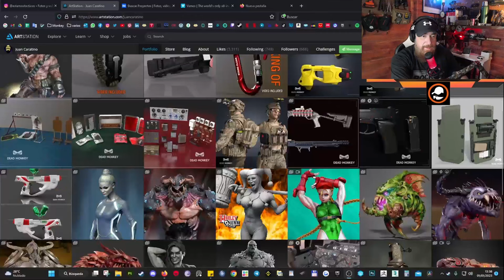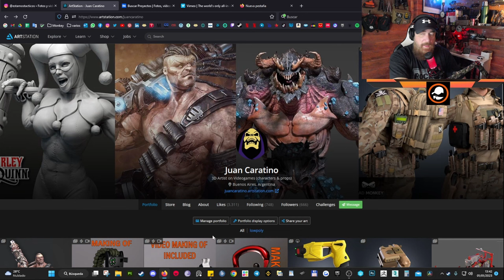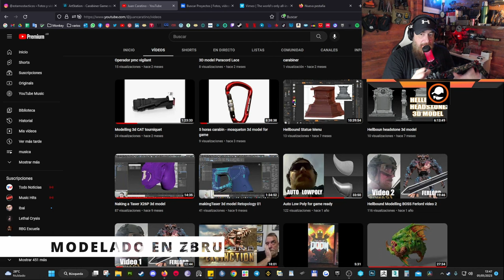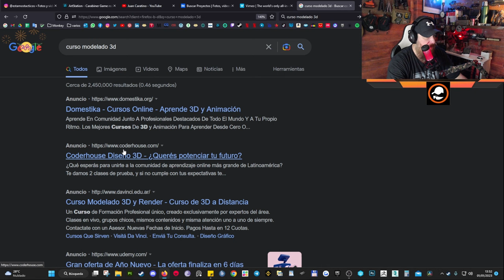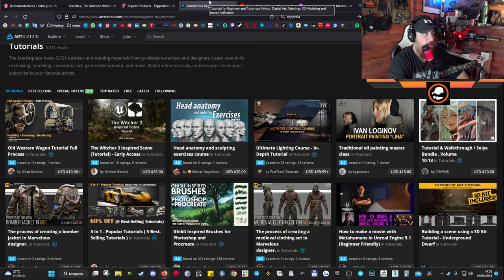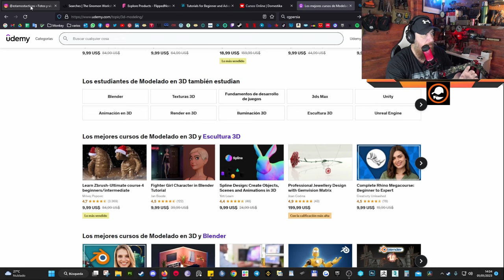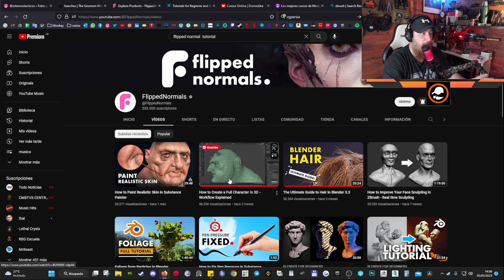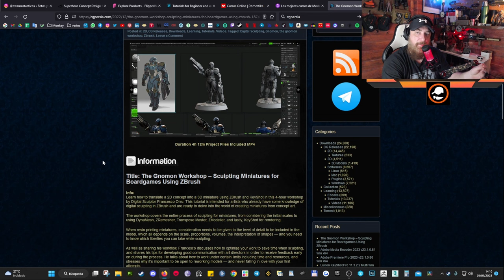Cómo convertirte en modelador 3D para videojuegos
Tips reales y utiles, para conseguir trabajo de modelador 3D para videojuegos
Quieres trabajar como modelador 3D en el mundo de los videojuegos? En este video te contamos todo lo que necesitas saber para convertirte en un profesional del modelado 3D para videojuegos. Aprende sobre las habilidades y herramientas que necesitas, cómo encontrar trabajo y cómo destacar en tu carrera."

Hola Mi nombre es Juan , mi apodo es CARA, tengo mas de 15 años en la industria del videojuego en Argentina, y esto es un compendio de tips que puedo darle a los que comienzan en este mundo y tengan preguntas, de como insertarse en esta apasionante y prolifera industria

Estar preparado para un nuevo nivel, en la profesion de modelador 3d. ES DE TACTICOS.